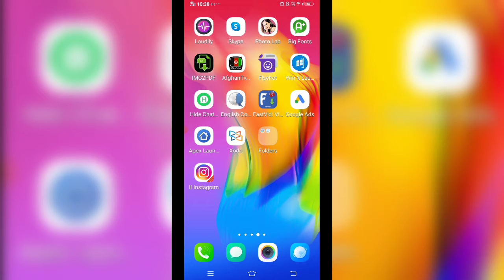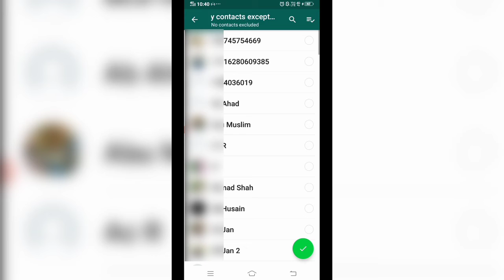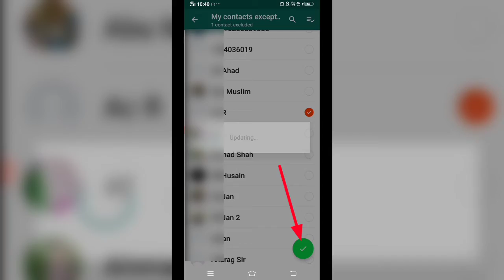چگونه نگذاریم که کسی در گروپ واتساپ ما را شامل کنه | how stop someone to add you on whatsapp group